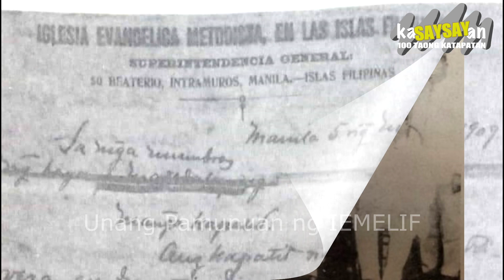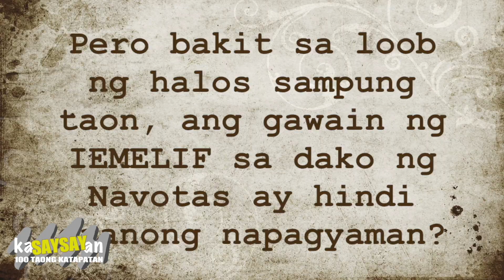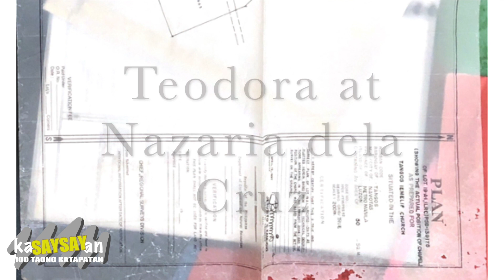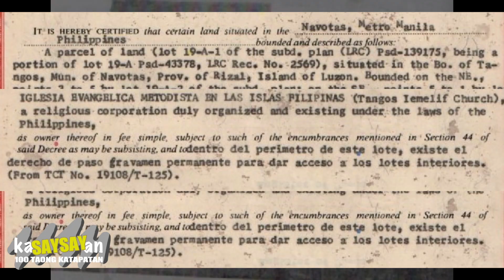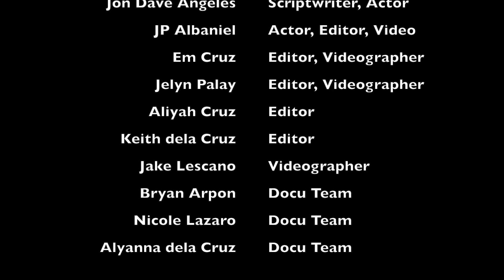KaSAYSAYan: 100 taong katapatan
TIC Centennial Documentary